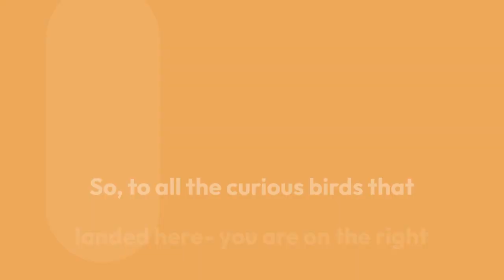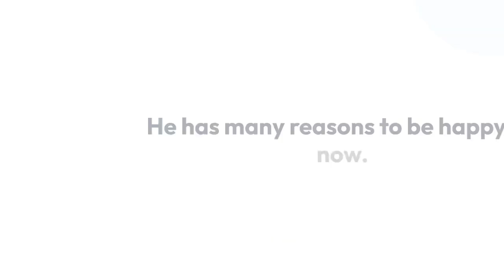Dez Bryant's Life Now & His Past Struggles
American football wide receiver Dez Bryant, also known as Desmond Bryant, has a well-to-do and happy life.

Since being drafted in the 2010 NFL draft, his professional achievements are a story of their own and well-known among his fanbase.

However, his personal life usually gathers much curiosity with questions surrounding his girlfriend and family.

So, to all the curious birds that landed here- you are on the right nest.

The Dallas Cowboys drafted Bryant during the first round of the NFL Draft held in 2010. He played in the team for seven years, earned three Pro Bowl berths, and was named an All-Pro in 2014.

He sure is a good football player and has achieved much in his career, but his personal life has garnered much media attention. Sometimes for the better and sometimes for the worse.

Bryant's career graph has always been smooth, but the same cannot be said about his personal life.

The athlete does not have a wife, but he is in a relationship with his girlfriend, which has been pretty much out in the open.

He has been dating his girlfriend, Ilyne Nash, for a long time now, and the two share two kids, a son named Dez Bryant Jr. and a daughter named Isabella Rose Bryant.